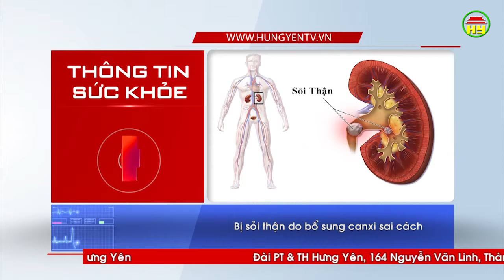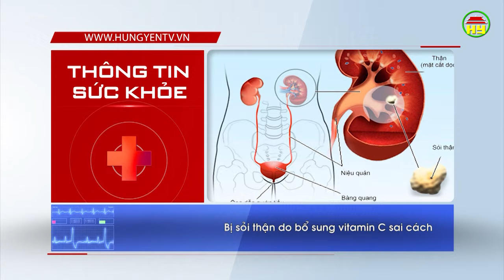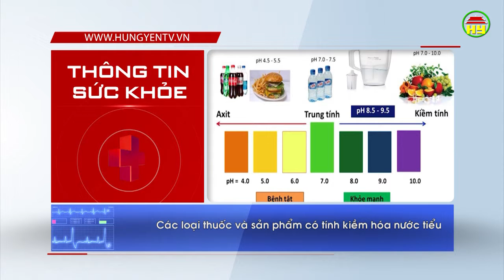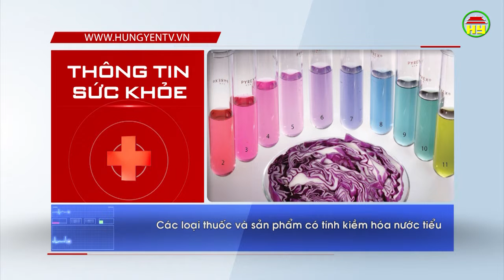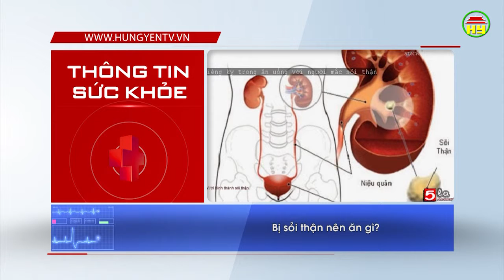Thông tin sức khỏe ngày 08/06/2019